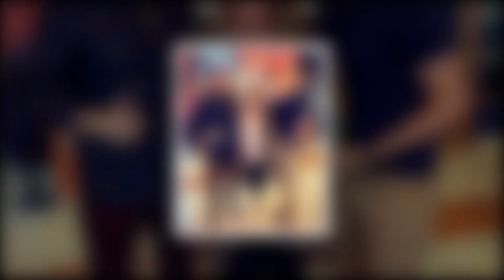Robyn vs. Kody: Has Robyn Brown Become the Most Hated 'Sister Wives' Star?"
,"Is Robyn Brown the New Villain of 'Sister Wives'? Shocking Details Inside!"
"Robyn Brown Overtakes Kody as 'Sister Wives' Biggest Villain? Fans React!"
"Robyn Brown's Dark Side: Has She Become the True Villain of 'Sister Wives'?"
"Sister Wives Drama: Robyn Brown's Actions Make Her the Ultimate Villain?"